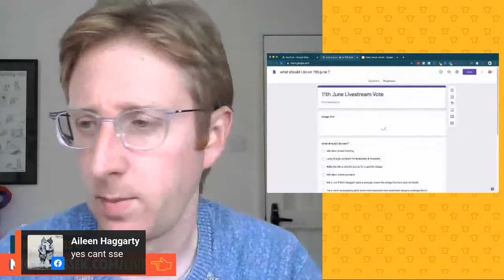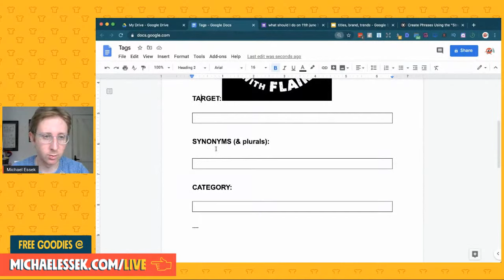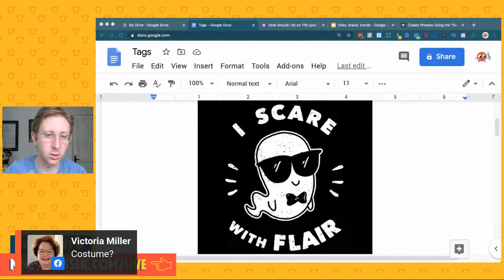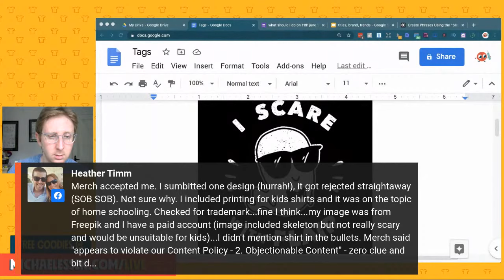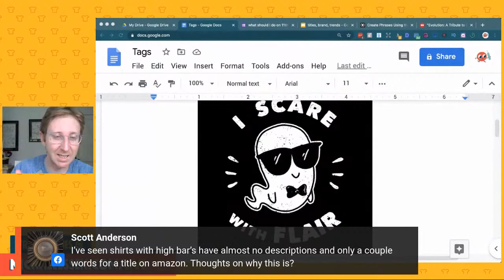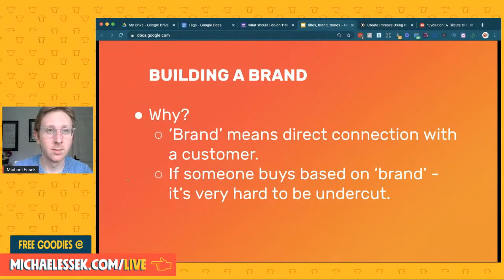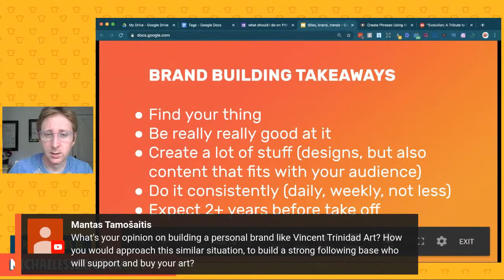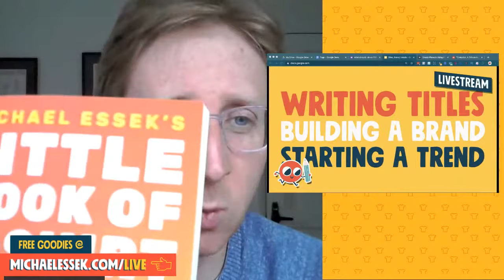Writing Titles, Building A Brand, Starting A Trend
How to write titles, bullets and tags, build a brand and start a trend.